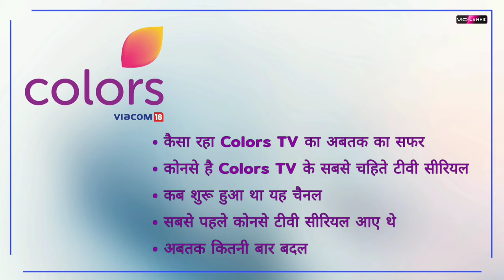Kahani Colors Tv Ki | Colors Tv All Serials | Colors Tv Ident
Colors TV is an Indian general entertainment  broadcast network owned by Viacom 18. The network's programming consists of family dramas, comedies, youth-oriented reality shows, shows on crime and television films. Colors TV is the 6th most watched channel across all genres with TRP  of 587,051 impressions during week 5 ratings in February 2021.

In This Video:

00:00 Journey Of Colors Tv Starting
01:33 First Colors Tv Serials
02:07 Iconic Tv Serials Of Colors Tv
04:32 Popular Reality Shows
05:19 Animated Series
05:43 Horror Thriller Supernatural Serials Of Colors Tv
06:36 Present Colors Tv Serial 2021
07:36 All Logos Of Colors Tv
08:04 Comment For Colors Tv